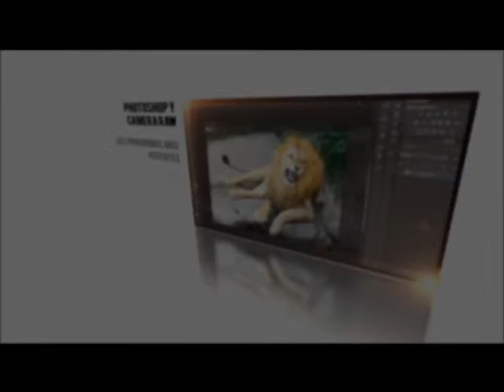TALLER DE RETOQUE DIGITAL - PANEX Formación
Nuevo Taller de Retoque Digital en Plasencia